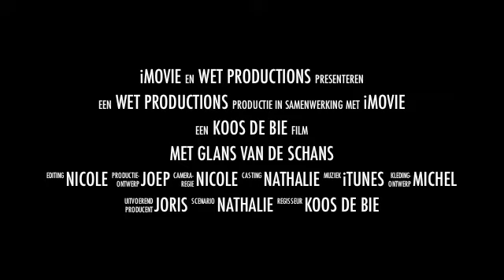Met glans van de schans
Glans van de schans Dok 12 Raamsdonksveer